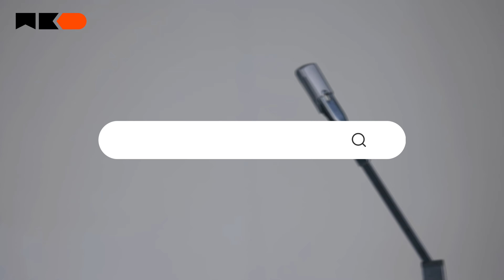How to Install a GWB045 Wiper Blade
This video explains the steps to install a GWB045 wiper blade. It's so easy that anyone can do it!

Having trouble activating the service position? Follow our hassle-free guides

Looking for superior replacement wiper blades? Look no further than Wiper Blades Direct